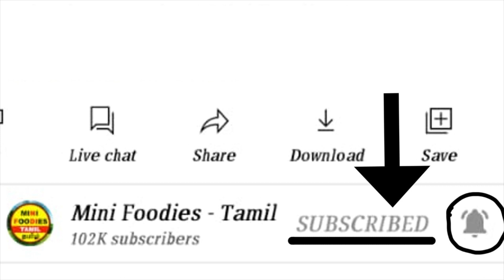Tution Punishment | Bedtime Stories | bedtime dreams stories | tamil stories | comedy | Mini foodies